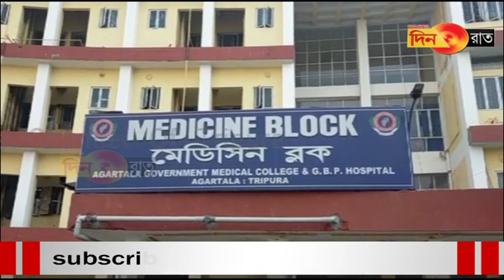Gb sakhamnokni sakhamya wngjakni rang kwmajak naidi